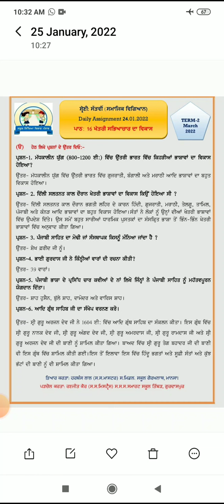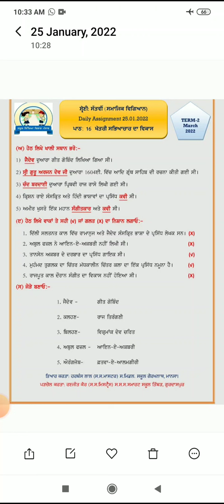ਜਮਾਤ -ਸੱਤਵੀਂ ਪਾਠ -16 ਖੇਤਰੀ ਸੱਭਿਆਚਾਰ ਦਾ ਵਿਕਾਸ